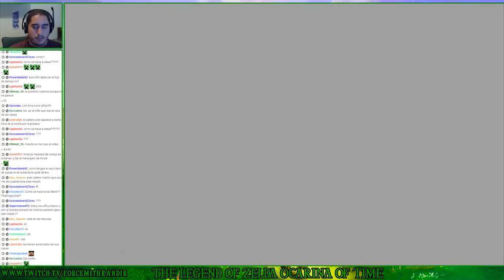The Legend of Zelda Ocarina of Time (N64) | Parte 12 - Venta de Máscaras Ambulante